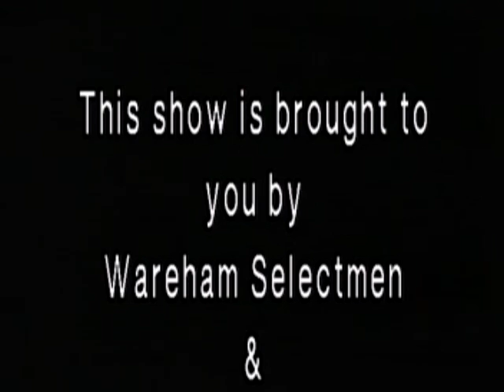Wareham Selectmen Meeting 3-20-2012